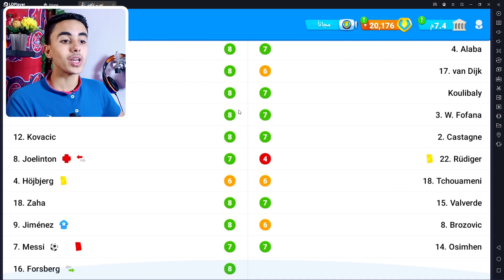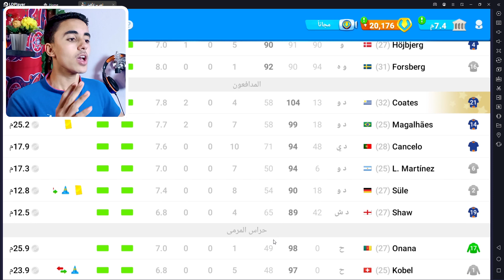تطوير فريق من_الصفر ( قادش )🔥 || الجولة #15 مهمة الفوز بالدوري الأسباني 😍🔥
انستغرام لكل جديد في عالم المدرب الافضل والحيمينج وللتواصل🔥:-

شكراً ليكم من القلب #24.7k
الحلم

00:00 المقدمة للجولة الخامسة عشر
00:54 انطلاق المباراة وإثبات التكتيك
03:21 شرح التكتيك المرتبط بالتشكيلة
04:52 النهاية + شكراً للمشاهدة